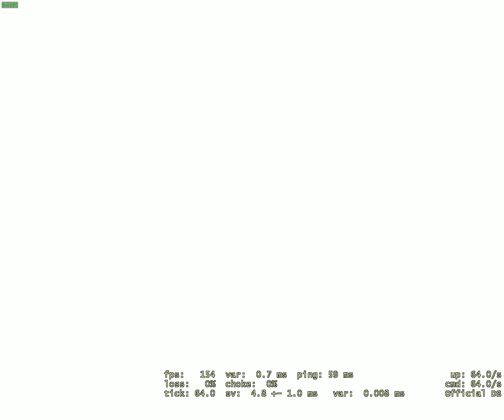honk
GPU: GeForce GTX 1070 Ti
CPU: Intel(R) Core(TM) i7-8700K CPU @ 3.70GHz
Memory: 16 GB RAM (15.96 GB RAM usable)
Current resolution: 1920 x 1080, 144Hz
Operating system: